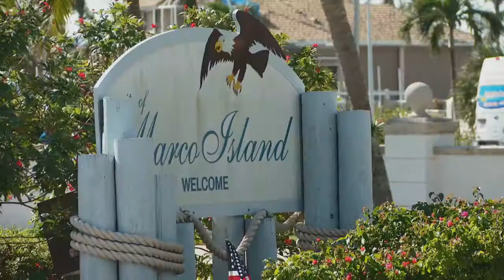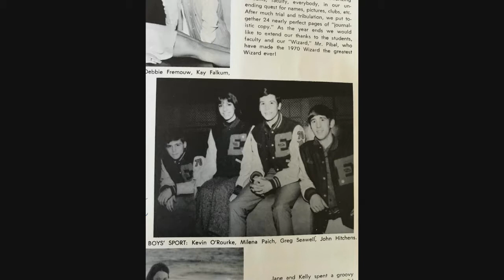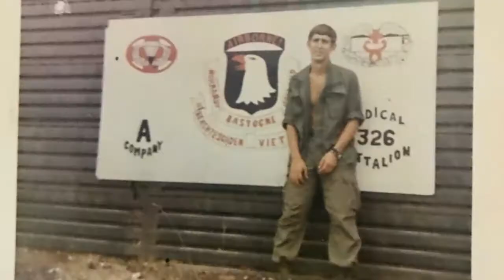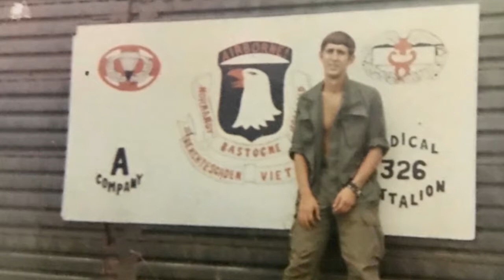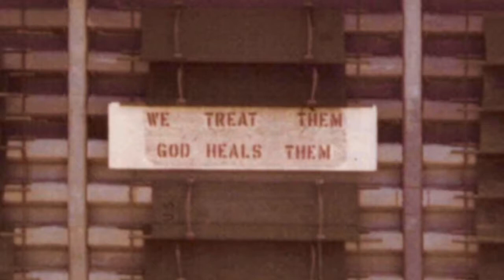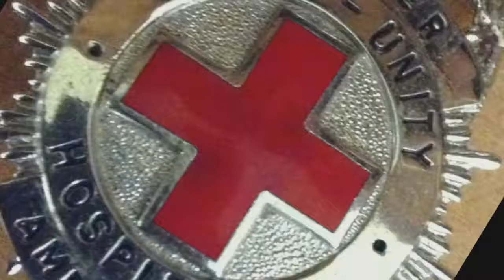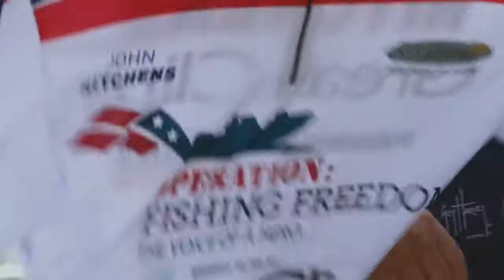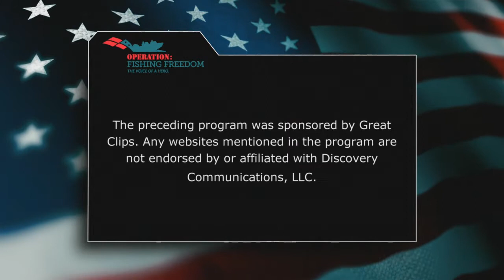John Hitchens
Operation Fishing Freedom heads south to the Gulf Of Mexico with Vietnam Army Medic John Hitchens in search of a shark. He shares his story from being a medic during the Vietnam War to becoming a part of a sober bike club.